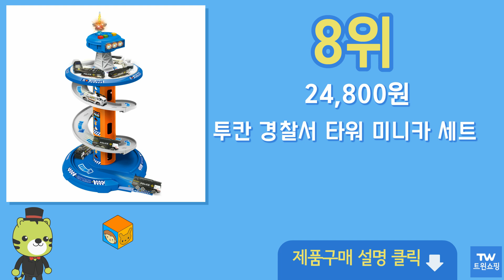자동차 장난감 추천 순위 Top10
구매링크

1위  바니랜드 출동 구조대 장난감 세트, 혼합 색상  24,940원

2위  폴라도레 KC인증 공룡 장난감 세트 크레인 덤프 트럭 운송차 티라노 중장비 자동차, 멀티컬러  23,800원

3위  마이티 몬스터 무선 RC카, 블랙  32,430원

4위  eyimtech 미니카 수송기 대형 비행기 장난감 어린이 선물, 블루  29,900원

5위  유원 큐티 24종 미니카 세트, 혼합색상  13,200원

6위  맘스아이 CAT 퍼스트 포크레인 붕붕카, 혼합색상  39,800원

7위  릴라코 소방차 장난감 미니자동차, 빨강  25,800원

8위  투칸 경찰서 타워 미니카 세트  24,800원

9위  비앤씨 스포츠 레이싱 드림 RC카 HD-3155, 혼합 색상, 1개  10,900원

10위  쥬라기 빌리지 건전지 자동차 레일 120p 세트, 혼합 색상  11,900원